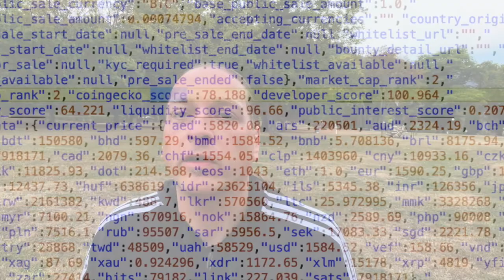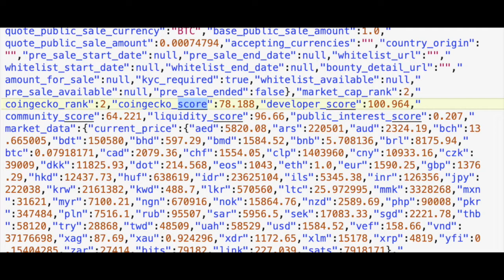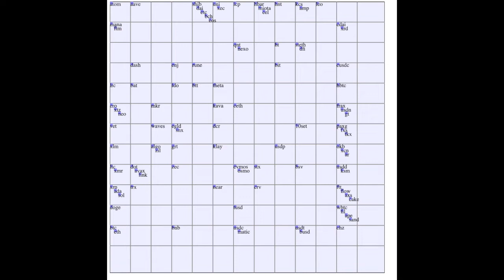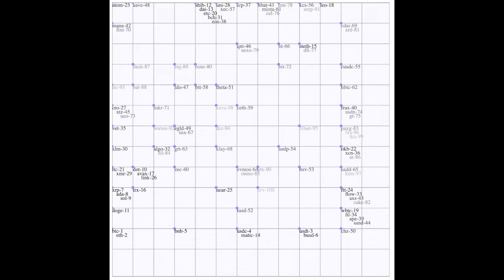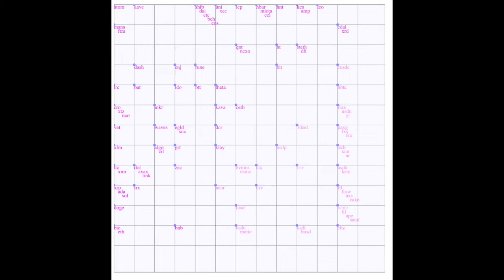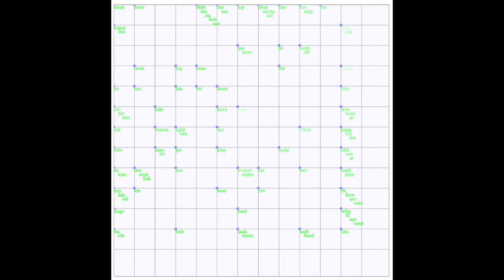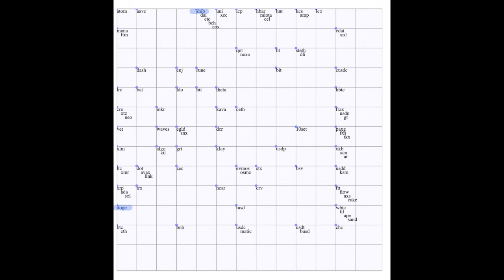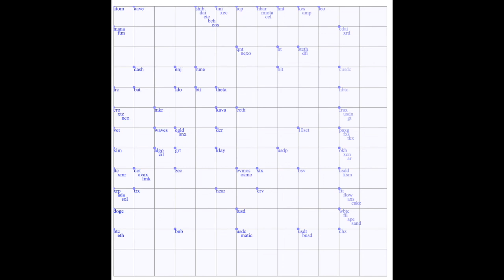Die verstecken Coingecko-Rankings - visualisiert mit einem Neuronalen Netz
Coingecko präsentiert in seiner API fünf verschiedene Scores, die wir uns einmal genauer ansehen. Ich habe die Daten extrahiert, normiert und in 100000 Trainingsschritten einem Neuronalen Netz präsentiert. In diesem Video zeige ich Euch die Ergebnisse.